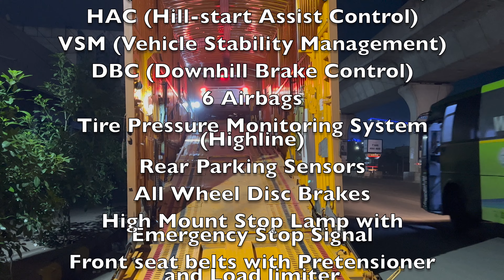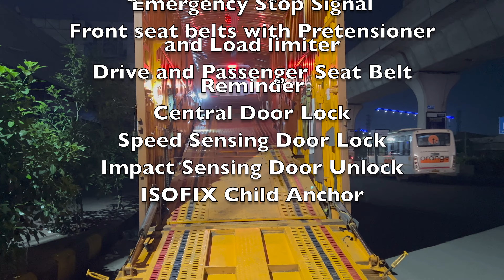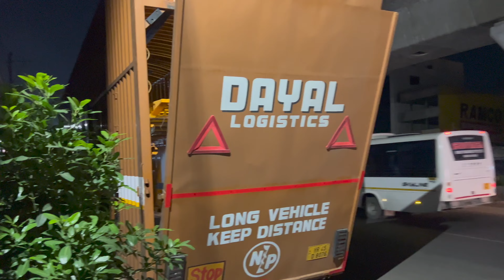LUXURY CAR UNLOADING 😱😱😱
3 THINGS YOU NEED THE MOST TO KEEP YOUR CAR TIDY FOREVER:

1. MICRO FIBER CLOTH:

2. CAR DUSTER

3. MAGNETIC MOBILE HOLDER: